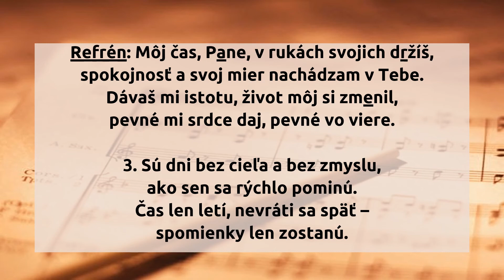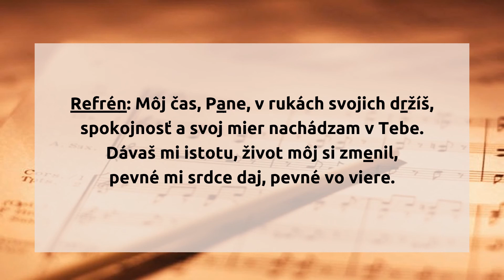Môj čas, Pane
Refrén: Môj čas, Pane, v rukách svojich držíš,
spokojnosť a svoj mier nachádzam v Tebe.
Dávaš mi istotu, život môj si zmenil,
pevné mi srdce daj, pevné vo viere.

Trápenia sú často priveľké,
napĺňajú srdce obavou.
Avšak viem, že neopustíš ma –
budeš mojou oporou!

Rýchlosť, ktorou svet sa ponáhľa
premáha ma, pod ťarchou klesám.
Pane, volám: „Ó, vysloboď ma,
každý krok môj veď Ty sám.“

Sú dni bez cieľa a bez zmyslu,
ako sen sa rýchlo pominú.
Čas len letí, nevráti sa späť –
spomienky len zostanú.

hudba: Peter Strauch
slová: Peter Strauch
preklad: Daniel Sjanta

originál piesne:

Ref: Meine Zeit steht in deinen Händen.
Nun kann ich ruhig sein, ruhig sein in dir.
Du gibst Geborgenheit, du kannst alles wenden.
Gib mir ein festes Herz, mach es fest in dir.

1. Sorgen quälen und werden mir zu groß.
Mutlos frag ich: Was wird Morgen sein?
Doch du liebst mich, du lässt mich nicht los.
Vater, du wirst bei mir sein.

2. Hast und Eile, Zeitnot und Betrieb
nehmen mich gefangen, jagen mich.
Herr ich rufe: Komm und mach mich frei!
Führe du mich Schritt für Schritt.

3. Es gibt Tage die bleiben ohne Sinn.
hilflos seh ich wie die Zeit verrinnt.
Stunden, Tage, Jahre gehen hin,
und ich frag, wo sie geblieben sind.